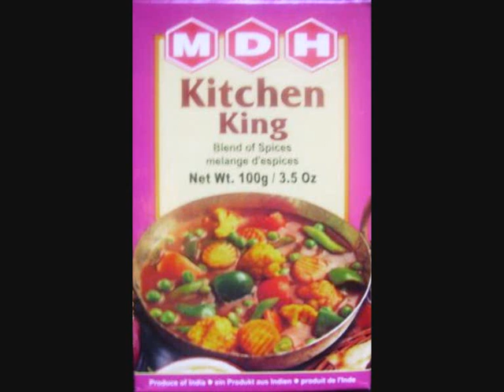I want my curry